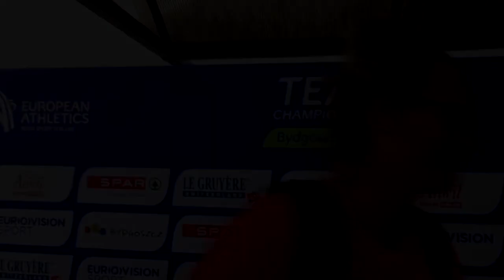Markéta Červenková po kouli na ME družstev 2019